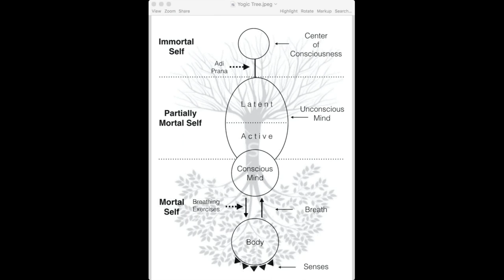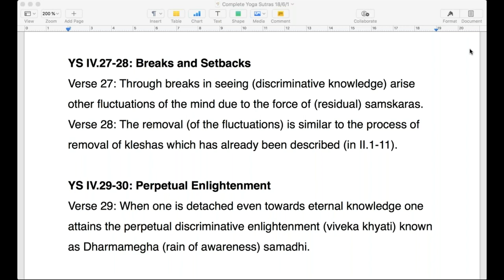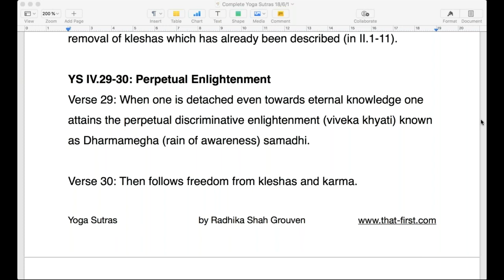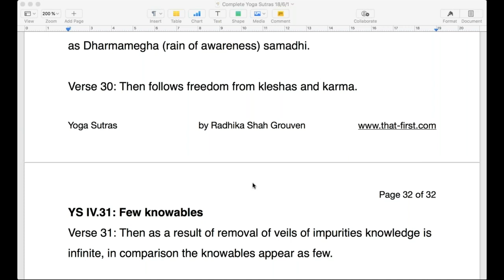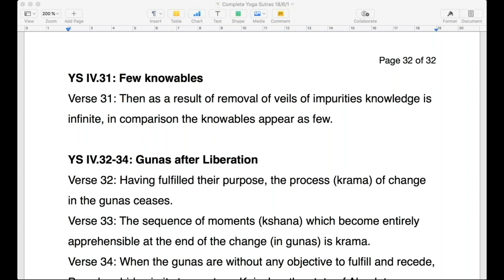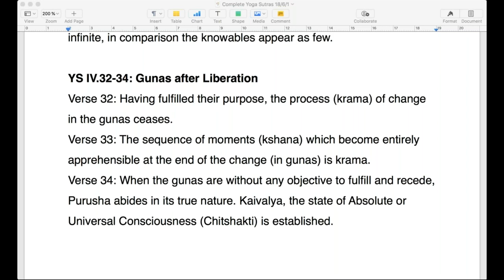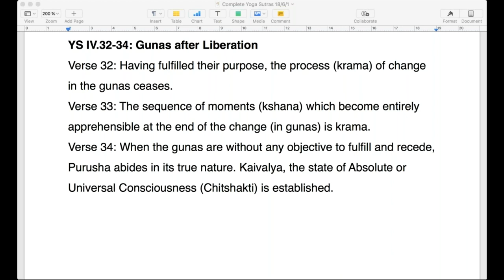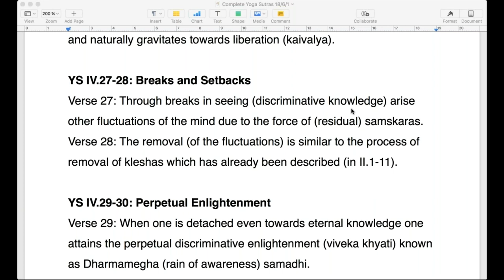Complete Yoga Sutras 21 - Total Liberation